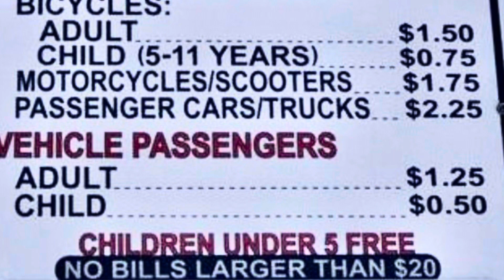Newport Beach Itinerary | Balboa Island Car Ferry & Balboa Beach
Ride along with us as we take the Balboa Island Car Ferry and spend a day at Balboa Beach in Newport California.

It was the first time we have ever been on a car ferry!  Check out the cute ferry, the quaint beach town, serene beach and adorable little island in this video.

It was a relaxing day at the beach. We played in the sand, chased the birds, watched the sunset and had a fun family day!

We visited in November of 2021, the weather was spectacular!  76 degrees and no wind.

About my channel:

Hi friends welcome! If you’ve never visited my channel before, my name is Mary.  This channel is all about family friendly travel and fun ideas such as ideas on where to go, what to bring,  activities, and costs.

Most of my videos are about family travel such as ideas on where to go, what to bring and local activities.
My family and I share our experiences, tips and tricks for family fun adventures while trying to keep costs down.

If you would like to share any ideas for future videos related to travel, please submit it in the comments below.

I will do my best to get back to each and every comment.

Disposable face shield

Disposable face masks

Disposable Face masks for kids with prints

Disposable face sheild for kids with prints:

Travel air purifier:

Travel Door Lock for hotel room:

Lysol travel wipes (pack of 3):

Travel Hand Sanitizing Wipes:
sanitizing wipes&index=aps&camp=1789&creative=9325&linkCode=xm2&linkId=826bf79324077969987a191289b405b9